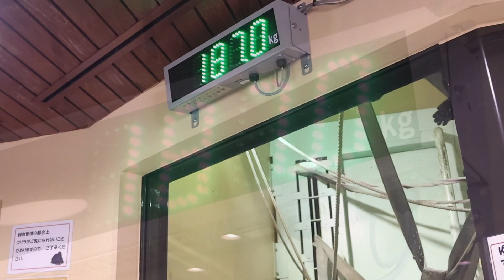賢い❕飼育員に指示された体の部位を柵に近づけて見せる子ゴリラ⭐️Gorilla【京都市動物園】Kintaro understands the zookeeper's instructions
2022年12月

飼育員さんに指示され、頭や肩、背中やお腹、手や足を柵に近づけて見せるキンタロウ。

このトレーニングは1年以上前からやってるので、キンタロウももう慣れたもんです♪

もちろんモモタロウやゲンキやゲンタロウも出来ます。

ゴリラ達の負担が少ないように、柵越しに簡単な治療や検査が出来るので、とても役立つトレーニングです。

This video was taken in December 2022.

Kintaro is instructed by zookeepers to bring his head, ears, back, belly, feet, hands, and shoulders close to the fence.

Kintaro has been doing this training for over a year, so he can do it pretty well.

Of course, Momotaro, Genki, and Gentaro can also be done.

This training is done frequently and is very useful for treatment and examination of gorillas.

⭐️モモタロウ Momotaro ♂(2000/7/3)

momotaro was born at Ueno zoo in Tokyo on jul.3,2000 and came to our zoo on Oct.18,2010.
He is beautiful and handsome ,the silverback of our troop.
He is a little timid,and scared of new things.
He sometimes shows lovely behaviors that melt our hearts.
He is making efforts to be a good dad for his two sons.

⭐️ゲンキ Genki ♀(1986/6/24)

Genki was born at our zoo on Jun,24,1986.
After mating with several males without a pregnancy she found her perfect partner Momotaro.
Now she is a loving and caring mom for her two sons.
She sometimes behaves boldly,yet she can also be sensitive.
Genki has a cute face with shining eyes.

⭐️ゲンタロウ Gentaro ♂(2011/12/21))

Gentaro was born at our zoo on Dec.21,2011,as Momotaro and Genki's first son.
Unfortunately Genki didn't have enough milk,so he was nursed by keepers for his first 10.5 months.
Now he loves his mom,and his face really looks like her.
He also loves people .
Everyone immediately agrees that he is a very adorable boy.

⭐️キンタロウ Kintaro ♂(2018/12/19)

Kintaro was born at our zoo on Dec.19,2018.
He has big bright eyes and long eyebrows.
He is growing fine ,being loved by his parents and brother.
He love to play by himself,with his father.
He is still small, but smart and strong-willed.
His cute appearance and behavior attract everyone's interest.